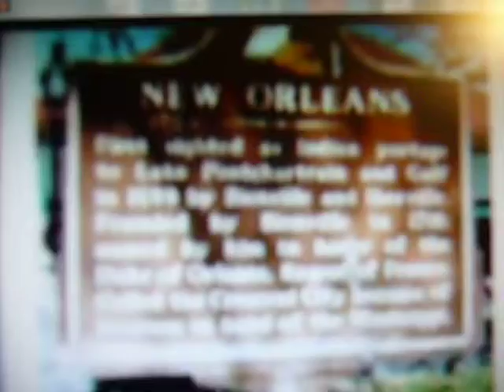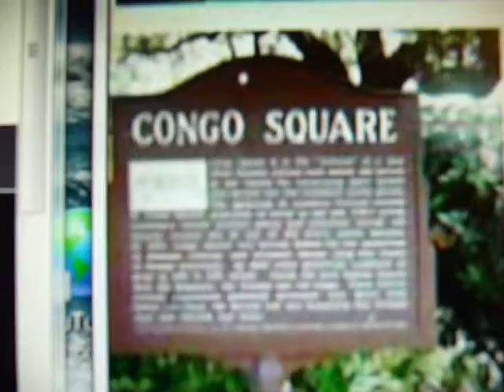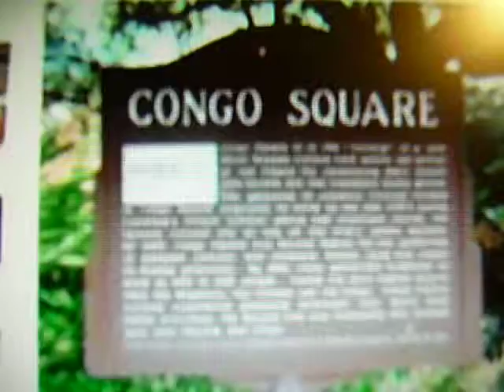ROKIN ROBIN of ROKIN MERIKA HOUSE OF THE RISING SUN ERIC BURDON and THE ANIMALS verus WIZARDOFBAUM and LESLIE WEST on GUITAR